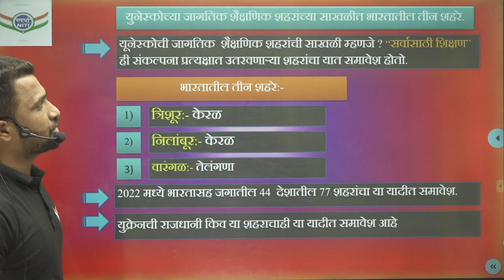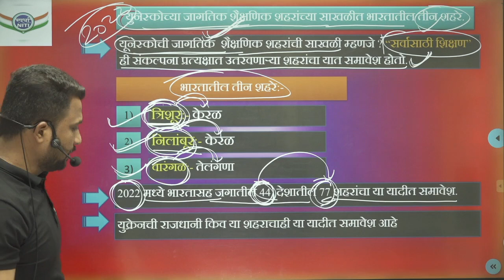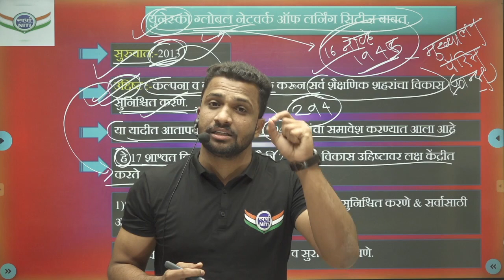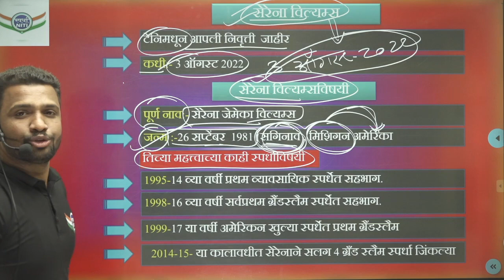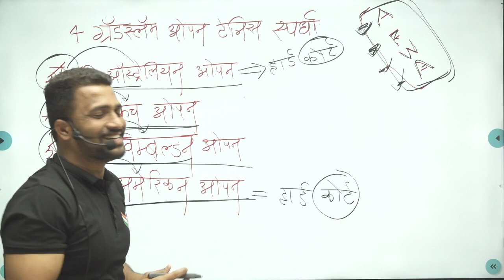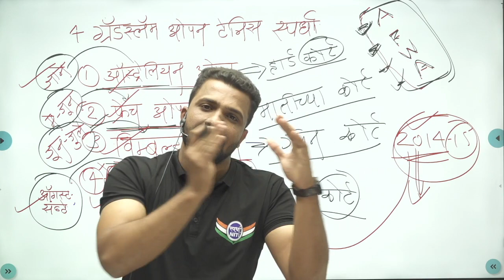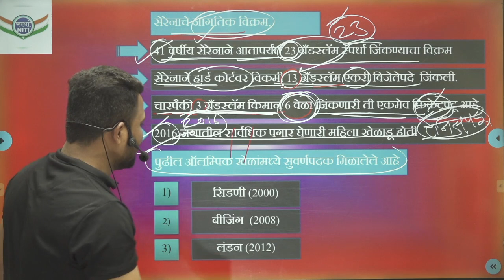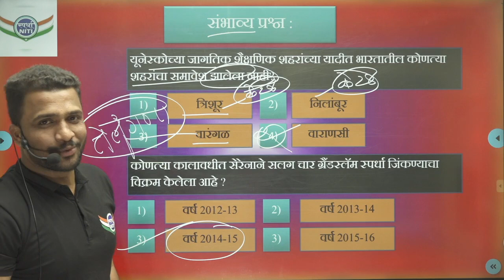चालु घडामोडी सिरीज 2022 Lecture 38 - By Vaibhav Gunjal Sir || Current Affairs series 2022.